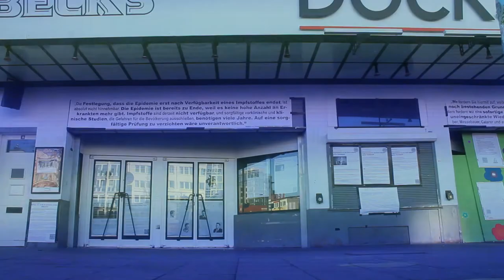Hamburg Lockdown (GER 2021)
Der Politik danke ich für ihre "Kulturrevolution" garantiert nicht! (Für die Option "Nein!" auf dem Wahlzettel!) Schluss mit der Hysterie von allen Seiten - und vor allem mit dem Judenhass, "Große Freiheit 36" und "Docks", Ihr Arschlöcher!

Aufnahmen: Kellinghusen im Frühjahr 2019 und Hamburg im Dezember 2020; alle Sequenzen auf 30 Sekunden Länge gekürzt